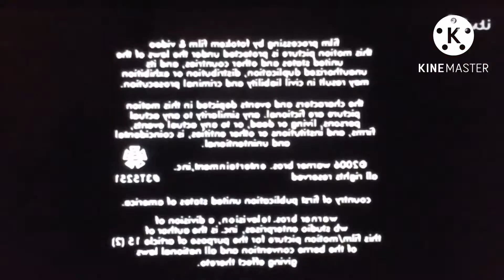Preview 2 the logo maker stuff v3